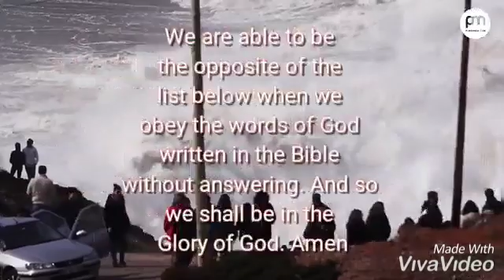Doing the opposite we get to win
Doing the opposite we get to win deusemaisss.blospot.com